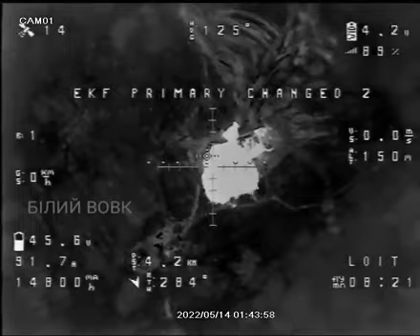🛑A UAF drone drops anti-tank munitions to a Russian tank,a huge explosion.